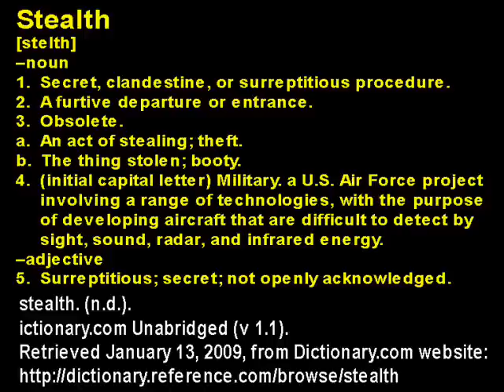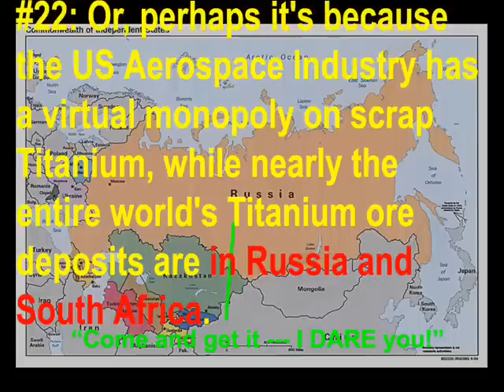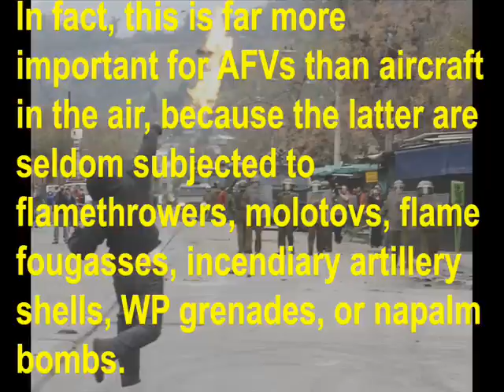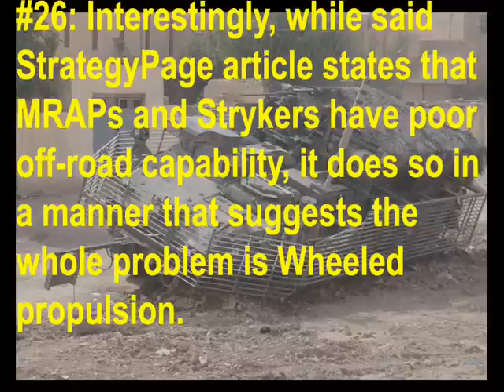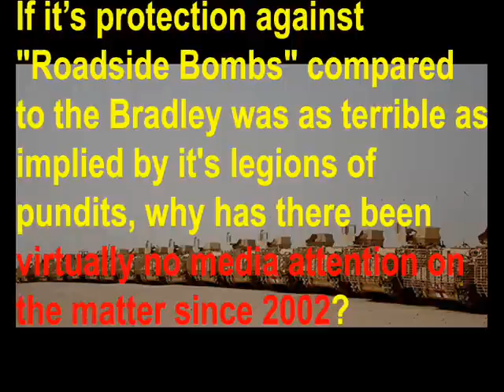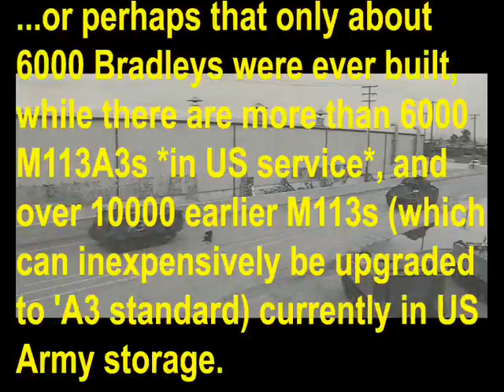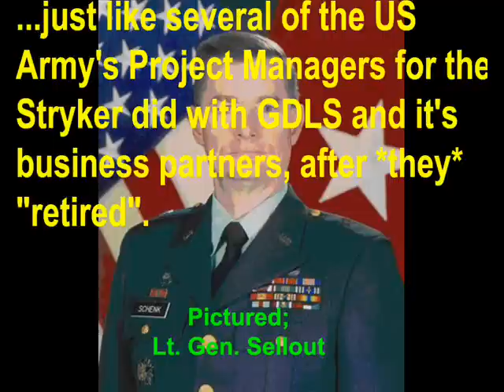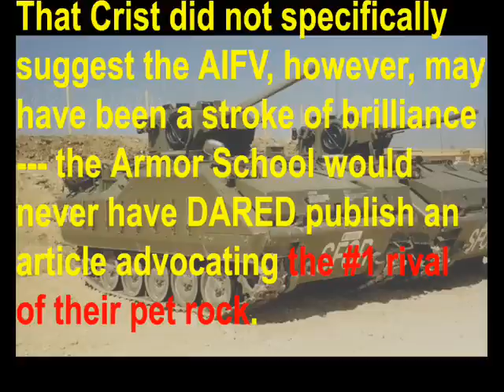The REAL Bradley "Fighting" Vehicle! Chapter 16: More Fun Facts (Part 3/10)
In Part 3, we'll take an in-depth look at some issues with the Bradley's armor, fuel tanks, proposed upgrades, supposed retirement(?!), it's would be successor (the GCV), the M113A3 Gavin APC that it "replaced", and the AIFV Infantry Fighting Vehicle the US Army could have had instead of the Bradley.

My sources for this presentation are as follows...

US armored vehicles don't have self-sealing fuel tanks --- including the Bradley;

Most of the world's Titanium ore is found in Russia and South Africa;

Russia also unsurprisingly produces more Titanium than anyone else;

Some embarrassing facts about the Bradley's would-be successor --- the Ground Combat Vehicle, or GCV;

"Making the Case for An Airborne Infantry Fighting Vehicle";